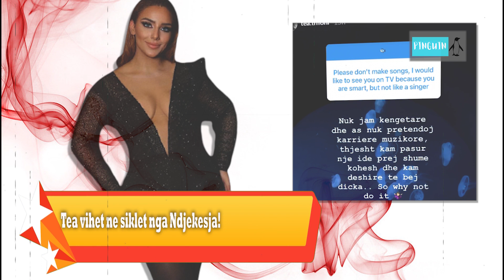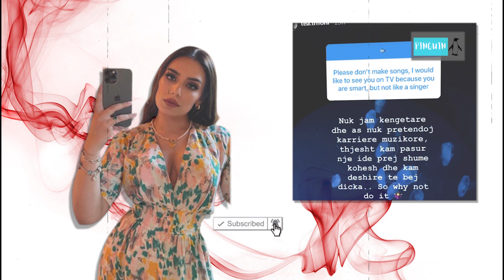Fansja I lutet Tea Trifonit qe most e beje Kenge! Ja si I pergjigjet ajo…